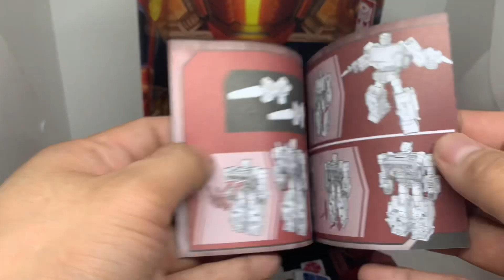Transformers: Ratchet, Studio Series 86 Edition 🚑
Halo lagi teman semuanya… Sebelumnya kita pernah unboxing Ratchet edisi film Bumblebee. Kali ini kita akan unboxing lagi Ratchet seri G1 nya yang terinspirasi dari film Transformers The Movie. Satu lagi robot Transformers G1 yang harus dikoleksi.

Selamat menikmati video nya dan terima kasih supportnya. Semoga koleksi mainan kita makin membuat kita hepi 😆. Terima kasih 🙏